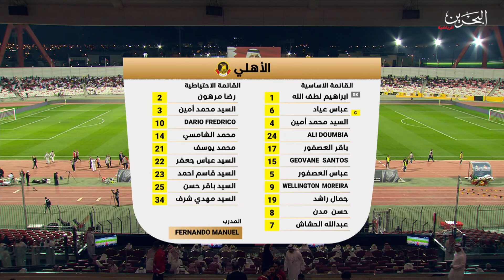نهائي كأس جلالة الملك المعظم 2024 | الأهلي - المحرق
AHLI MUHARAQ FINAL 2024